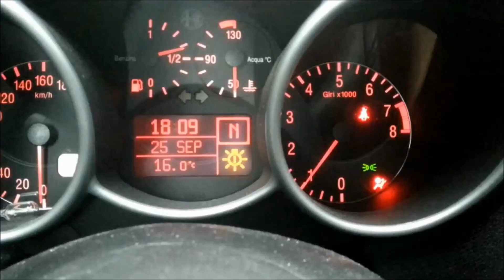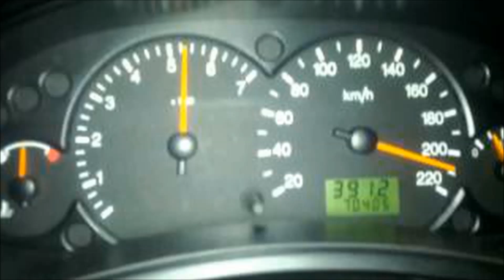Najbolji auto do 2 000 €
Pogledajte moj izbor za 10 najboljih automobila do 2 000 €.

Izvinjavam se zbog malo ''brujanja'', to je zbog asfalta i snimanja u toku vožnje.

Napišite da li se slažete sa listom, koji auto biste vi izbacili a koji ubacili.

Top 10 best cars up to 2 000 euros.

Autor klipa, snimatelj, montažer, kafe kuvarica i sve ostalo: Nemanja Lazarević